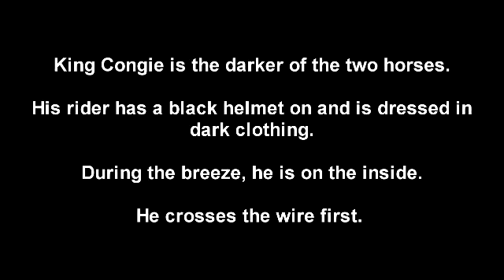All Hail The King: King Congie at Saratoga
King Congie